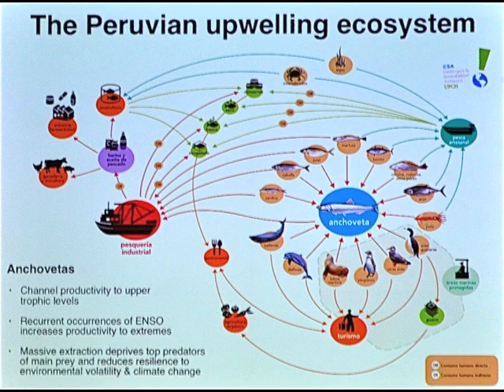Patricia Majluf and the Anchoveta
Patricia Majluf, Director of the Center for Environmental Sustainability at Cayetano Heredia University in Peru. She's speaking about her work with the Peruvian government and fisheries industry. Using market sentiment and public policy to everyone's advantage, the harvesting of anchovetas is changing radically for the better.